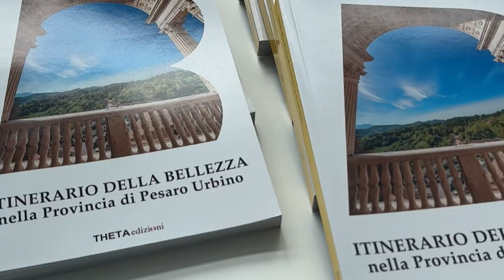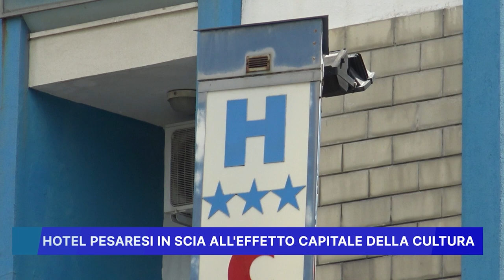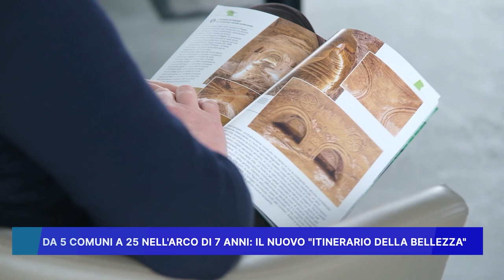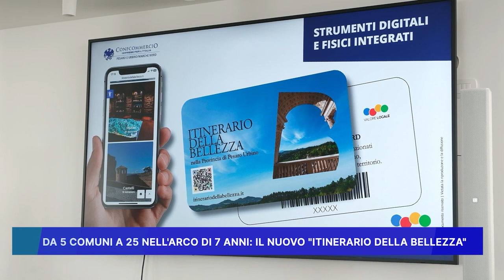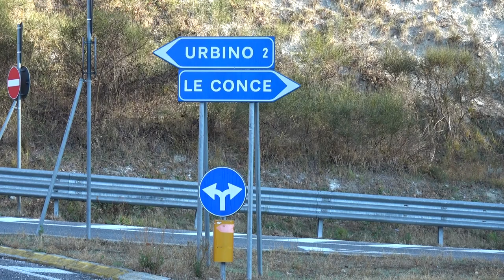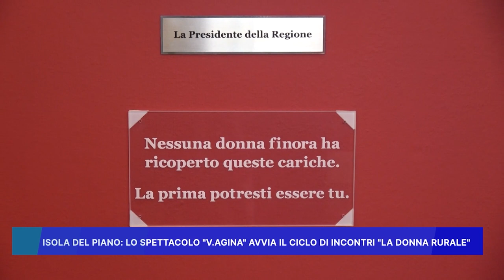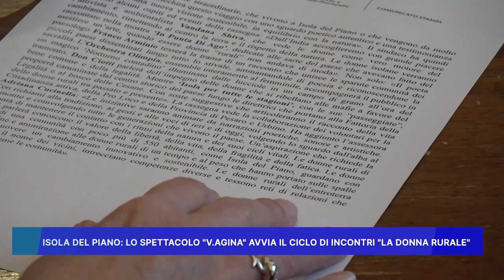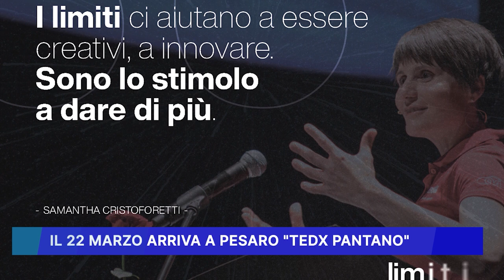ROSSINI NEWS 6 MARZO 2024